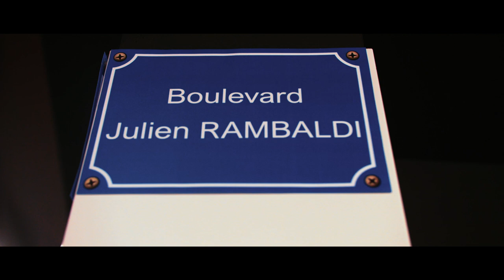Eye Haïdara pour l'Avant-première du FILM 🎬: LES FEMMES DU SQUARE réalisé par Julien Rambaldi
Eye Haïdara  pour l'Avant-première du FILM 🎬: LES FEMMES DU SQUARE

ou appelez nous au 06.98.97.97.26 on sera ravis de répondre à vos questions

Rencontre avec Eye Haïdara et Julien Rambaldi pour les spectateurs du CGR de Montauban lors de l'avant-première LES FEMMES DU SQUARE (film avec Eye Haïdara, Ahmed Sylla  et réalisé par Julien Rambaldi)
Lieu du tournage de l'after movie : 🎥
CGR de Montauban
Signé « Les vidéastes enthousiastes » 🤠👩‍🦱
Yo Production – Créateurs de vidéos
💼Teaser pour entreprises/activités
📢Mise en avant de vos services à l’aide de témoignages
💍Création de vidéos de mariage